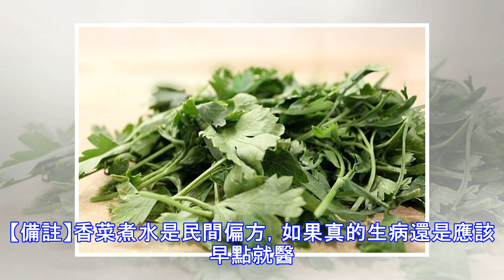香菜煮水喝有什麼神奇功效？不吃香菜的你看完後悔沒？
還記得小時候才剛記事那會老媽領著我去買菜，每次經過賣香菜的老媽總是頭也不回的走過去。原因很簡單，老爸不吃香菜。有一次老爸在去親戚家吃飯，回來說一口菜都沒吃，因為每一個菜上都有香菜！所以小時候好像對香菜沒有什麼印象。後來長大了，每次吃蘭州拉麵上面都會有一層香菜，我也吃的津津有味。沒有覺得有什麼異樣。香菜還叫芫荽，因為這種青菜特殊的香味，經常被當做湯和菜的香料來使用。據說不愛吃香菜的人甚至還會有過敏的反應，有可能吃到後會嘔吐，也可能會渾身癢癢起小紅痱子。愛吃香菜的人則很正常吃完一點反應都沒有，反而有的人一頓不吃就難受。果然香菜是多麼神奇的存在！除了香菜這特殊的性質，其實香菜煮水還有大作用，你知道麼...